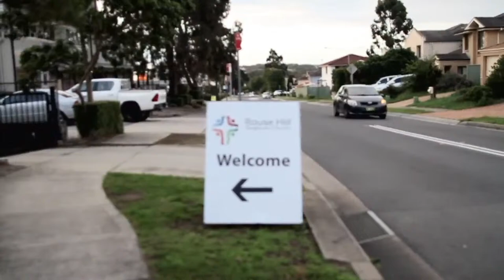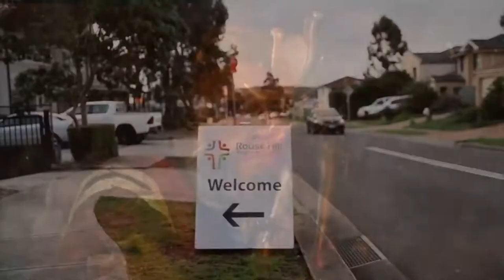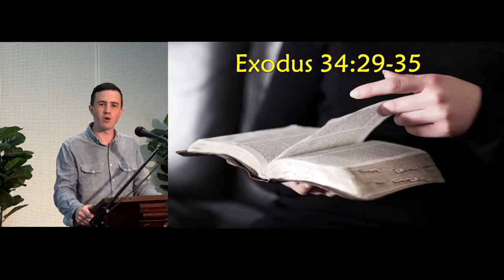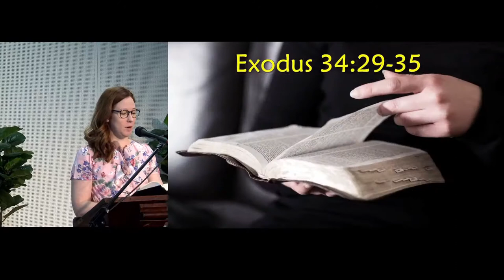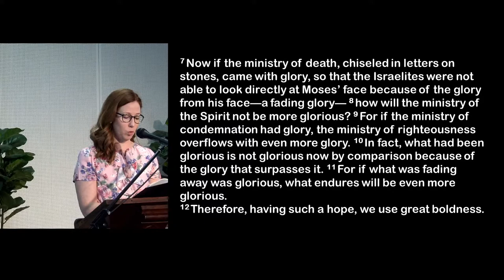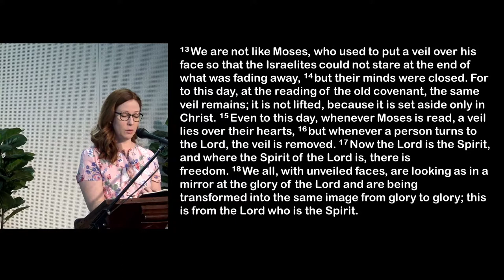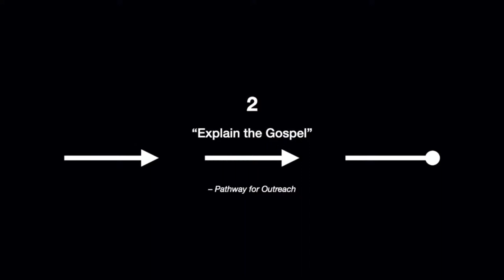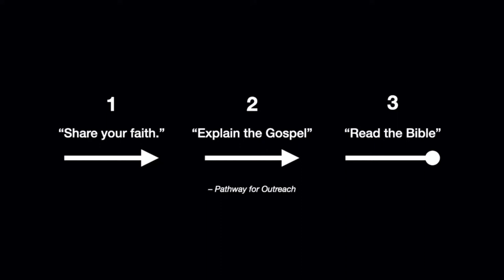10am 15th November